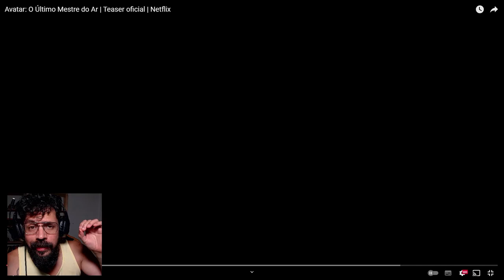REACT DO TRAILER DE AVATAR LIVE ACTION DA NETFLIX